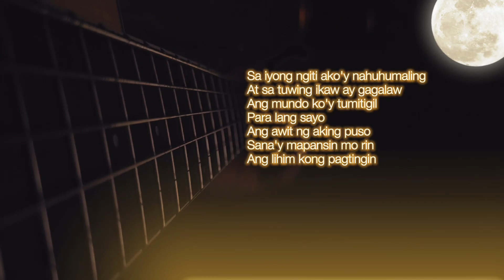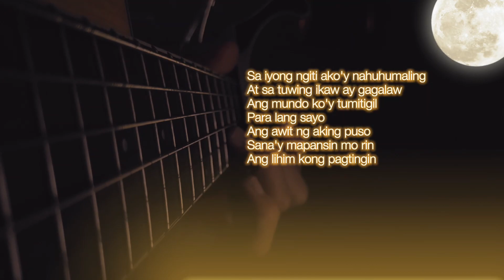Ngiti - Ronnie Liang | acoustic guitar cover, fingerstyle tabs, chords, tutorial, instrumental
Ngiti - Ronnie Liang